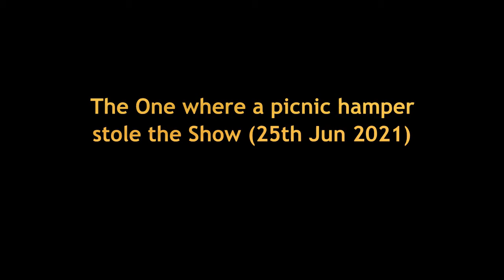The One where a picnic hamper stole the Show (25th Jun 2021)